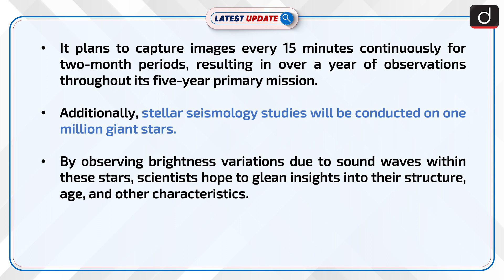NASA's Roman Space Telescope to Explore Milky Way | Latest update | Drishti IAS English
NASA's Nancy Grace Roman Space Telescope, set for a May 2027 launch, will probe the Milky Way's core, seeking indications of new planets, stars, and other cosmic phenomena. Using infrared vision and stellar seismology, the mission aims to understand the universe's evolution and uncover the properties of a million giant stars.